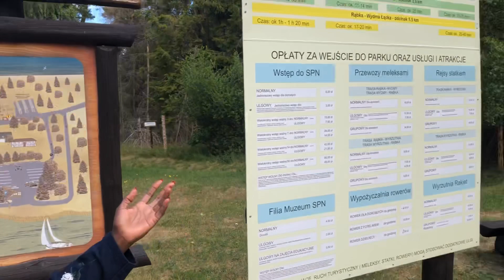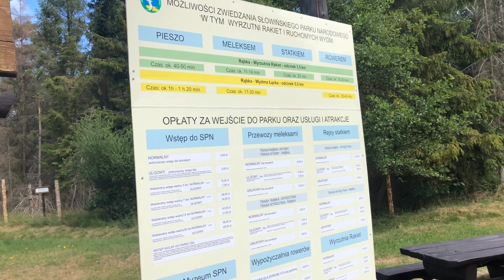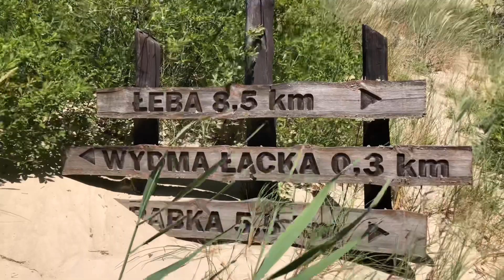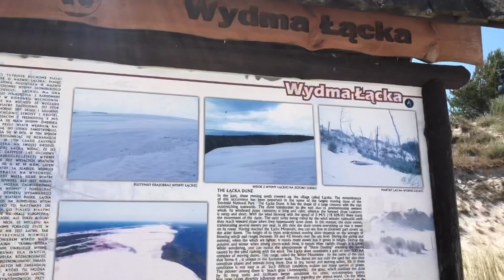O DESERTO POLONÊS EM ŁEBA 🐪 WYDMA ŁĄCKA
Estamos de férias, numa cidade bem ao Norte da Polônia, chamada Łeba. Aqui tem a maior duna de areia movediça de toda a Europa, muitas vezes também considerado como o Saara Polonês. Beleza única, onde você encontra floresta, lago, dunas e mar báltico tudo no mesmo lugar .

Eu sou a Maria, sou angolana, casada com um polonês Marcin Wożniak e residente aqui na Polônia. Vim morar na Polônia em 2014. Criei esse canal em Março de 2019. E o objetivo principal deste canal é levar até vocês todos os lugares onde a vida me levar, de uma forma que os conteúdos desses lugares possam trazer alegria e sorrisos para todos vocês